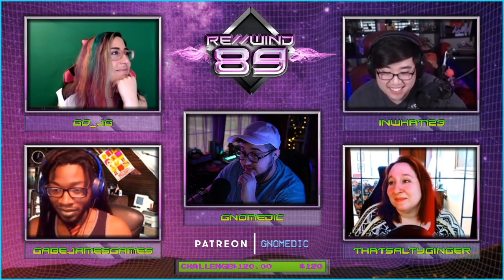Let's play TALES FROM THE LOOP with REWIND 89 Episode 1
Like Goonies? The Explorers? Stranger Things? Sci fi? Aliens?! ROBOTS?!?! ROBOT ALIENS?!?!? Great! Let's play some Tales from the Loop in RE//WIND 89! Join us for the LIVE show every Tuesday night at 5PM EDT!